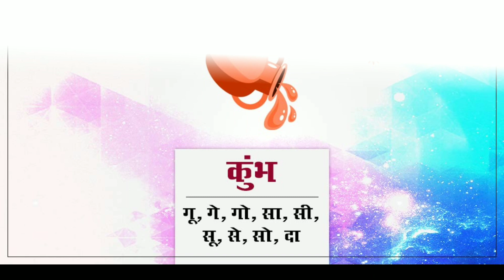कुंभ राशि फल आज जानें